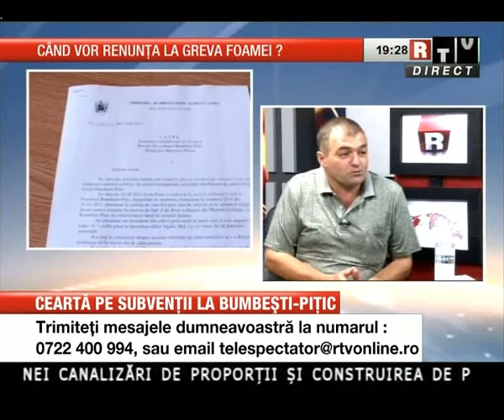Raportul Zilei 14 06 2013 CEARTA PE SUBVENTII LA BUMBESTI PITIC